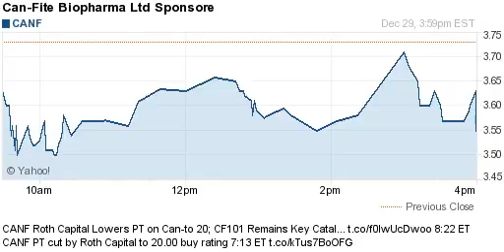141229 price target lowered